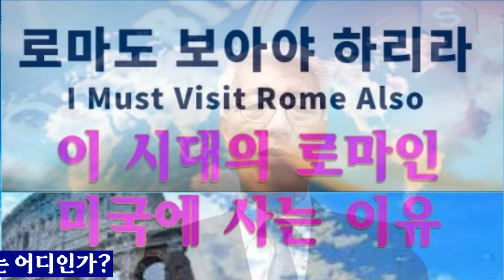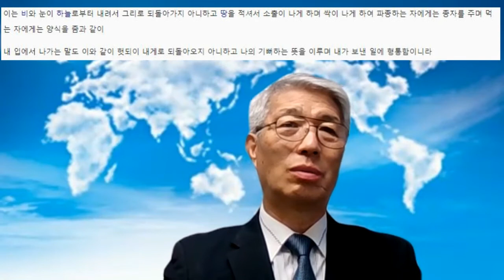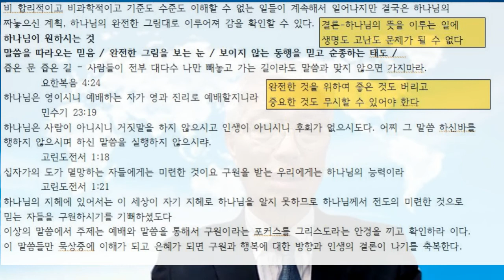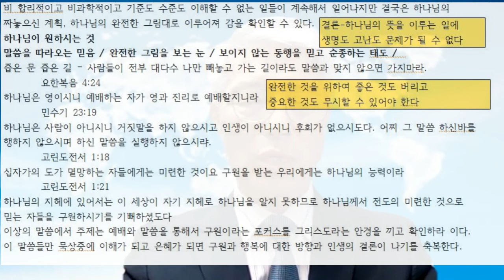로마도 보는 믿음